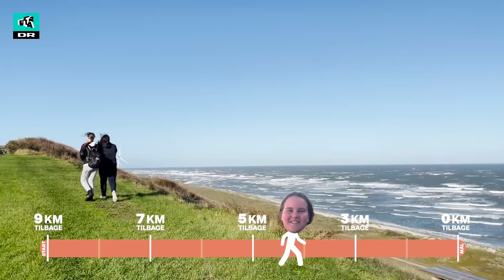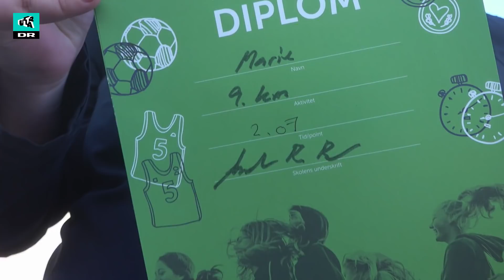Marie føler sig for tyk til motionsløb: Kan hun gennemføre?